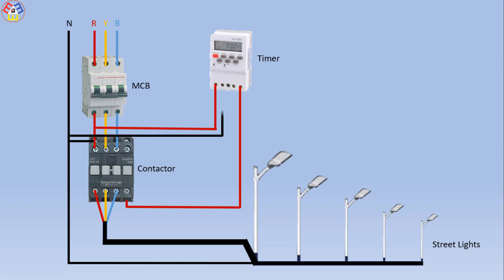How To Make Timer Switch To Control Street Lights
How do you use a timer to control lights?
If you have a digital timer, use the buttons to set the time you want lights to turn off and on. If it's a dial, turn it to the correct time setting. If it's a smart timer, use your phone and the required app. Typically once your timer is set, there will be an indicator that it is.